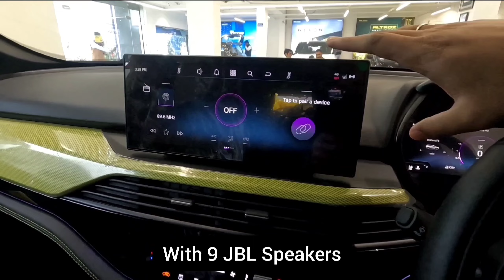30 Lakh Ka Haathi 🐘🐘| Tata ki Mini Range Rover Absolute Beast 💯🔥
This is the detailed review of the all new 2024 tata harrier facelift Fearless+ S variant of the Car. One of the best cars I have ever reviewed, I absolutely loved the car & I also hope that everyone watching my review would also love it.
Specifications of the Car:
1. Engine: 2.0L Turbocharged 4 Cylinder Diesel
2. Power: 167bhp & Torque: 350nm
3. Front width: 1922mm
4. Ground Clearance: 205mm
5. BootSpace: 445L
6. Wheel Size: 18 Inches Alloy
7. Fuel Tank: 50L
8. Colour: Sunlight Yellow

Details:
Intro & Price: 0:00-0:34
Exterior: 0:35-3:00
Rear Profile: 3:01-4:43
Engine & Safety: 4:44-5:45
Interior: 5:45-7:52
Infotainment system & Camera: 7:53-8:21
Steering Controls & Panoramic Sunroof: 8:22-9:03
Driving modes & ADAS: 9:04-10:06
Rear Interior: 10:07-11:31
Fuel tank & Mileage: 11:32-11:56
My Verdict: 11:57-14:15

Special thanks to Mangalam Tata, bijnor for providing me this Beast.